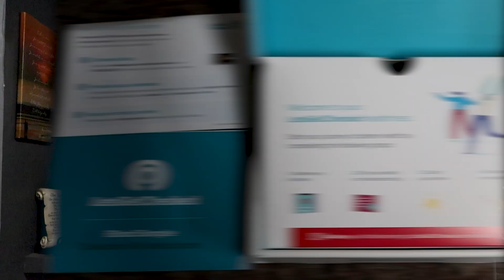How Does Testosterone Affect Workout Results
It can be frustrating when you workout consistently and follow your plan, but you are not seeing the results you want. Believe it or not, it can be your testosterone levels that are hindering the results you could be getting from your workouts. Testosterone is a key component for building muscle, especially for us men over 40.

In order to know if you are being affected from having low testosterone, you need to get your testosterone levels checked. It is important to get tested a few times a year to know where your t-levels are, so that you can get the best results from your hard work. LetsGetChecked makes getting your t-levels checked easy and discrete. You can do it from the comfort of your own home, choose your test, and the results are available to you within the week. Make sure to give them a try, and prioritize getting your testosterone levels checked.

When you have low testosterone, it can be typical to put on more body fat, lose muscle and strength, have a low libido, and it can be easy to get irritated and depressed. There are ways to increase your testosterone levels naturally to help counteract some of these symptoms you experience with low testosterone. Here are some ways to help increase testosterone production.

Tip #1: LOSE BODY FAT. Eat whole foods that are dense in vitamins and minerals. Start eliminating the fried foods, fast foods, and other processed foods. You will then want to start eating at a slight caloric deficit to keep your body in a fat burning mode.

Tip #2: INCORPORATE H.I.I.T. CARDIO SESSIONS. Try adding a couple of these a week. They can be done on a bike, treadmill, outdoors on the track sprinting, even mountain climbers and burpees work. Start off with 15-20 second sprint intervals with 40-45 second rest periods. You can then do 5-15 total intervals depending on your conditioning level.

Tip #3: RESISTANCE TRAINING. Aim to do resistance training between 3-5 days a week. Use compound exercises within each workout to maximize your overall testosterone production. TriCon Training is a great way to workout, and you can check out some of our TRICON TRAINING videos to see how it works and benefits your workouts.

Tip #4: SLEEP. You need to be getting 7-9 hours of good quality sleep a night. I know that is easier said than done for a lot of you, but it is crucial for your testosterone production and recovery from the day. Do your best to prioritize this tip!

Alright guys, that wraps up this video tutorial on how testosterone levels affect your workout results and how to improve your t-levels. Make sure to get your testosterone levels checked, so you know if your results are being held back.